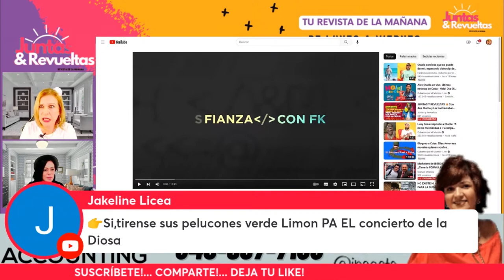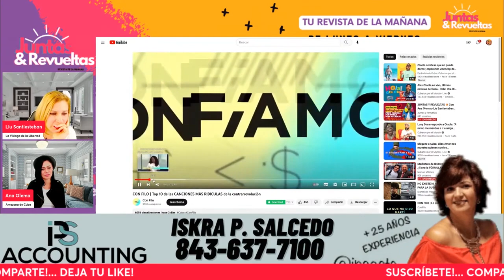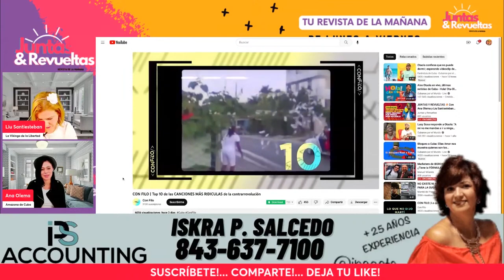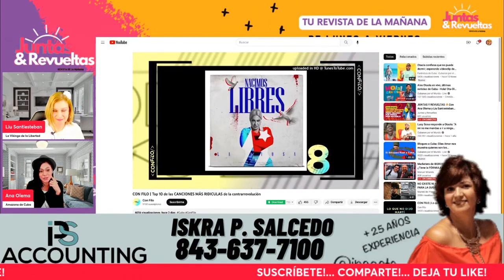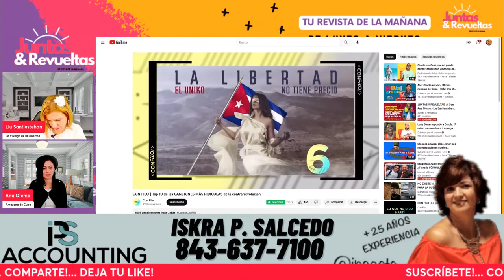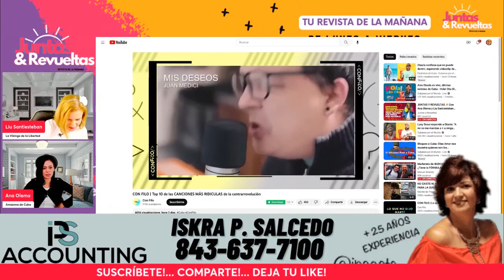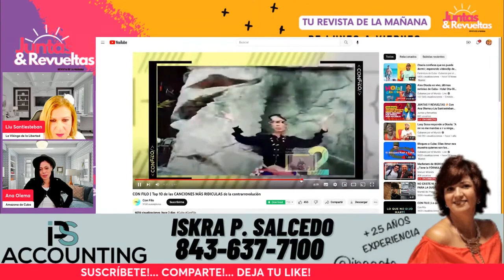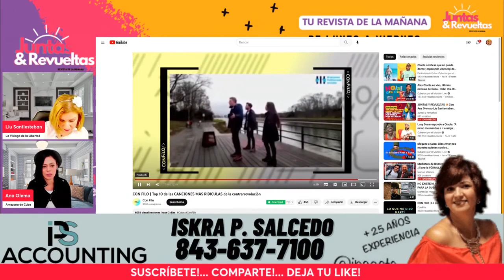SIN FILO Vuelve a Mater la Pata y Manda un Mensaje Fuerte al Pueblo de CUBA